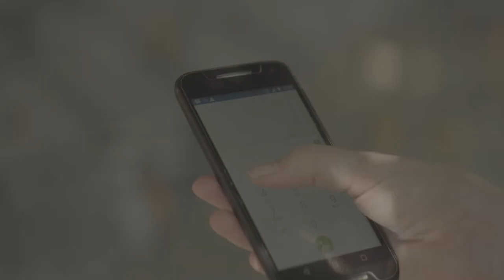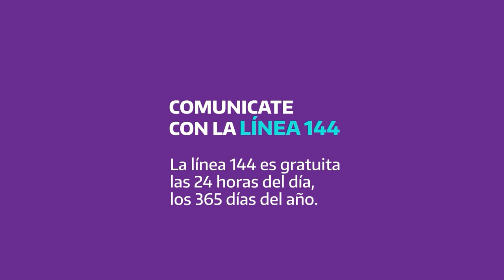Estamos acá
🔴 Las violencias de género se expresan de distintas formas y muchas veces son invisibles.

❗ Si sos mujer o LGBTI+ y estás atravesando alguna situación de violencia de género, podés llamar al 144.
🙋🏽 Somos un equipo de personas capacitadas con información para acompañarte, contenerte y asesorarte.

📞 La línea 144 es gratuita las 24 horas del día los 365 días del año desde cualquier punto del país.
📲 También podés escribirnos por WhatsApp al 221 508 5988.